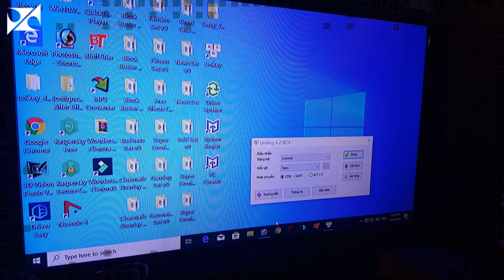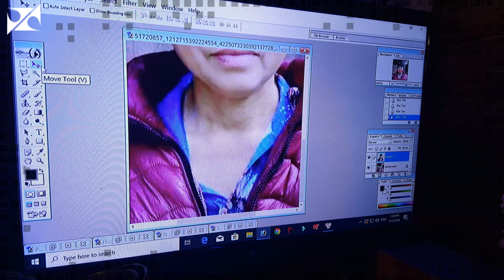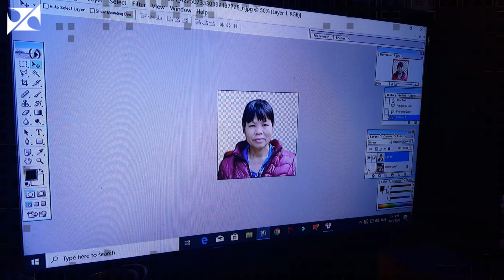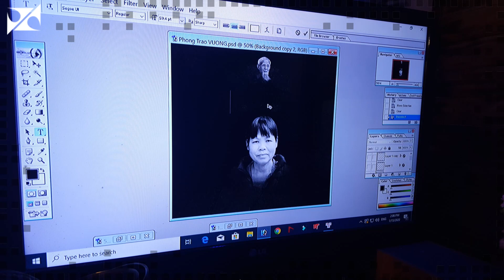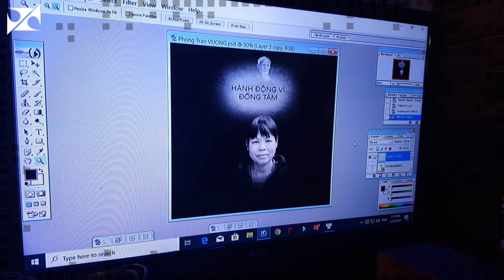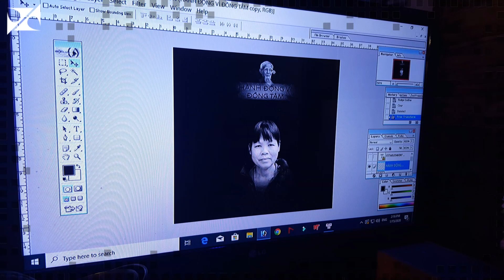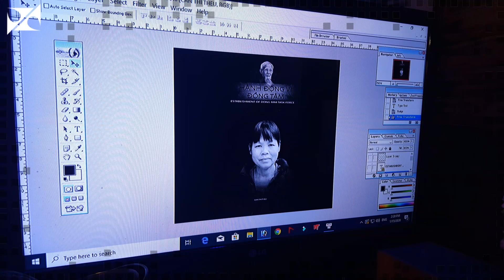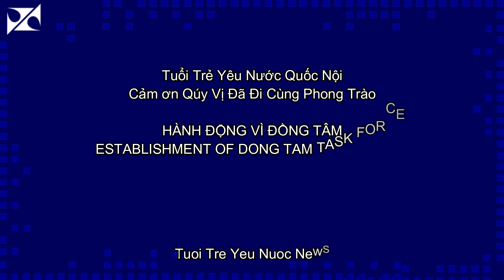Hành Động Vì Đồng Tâm ( Làm Photoshop )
Patriotic Youth News
Facebook & News Today